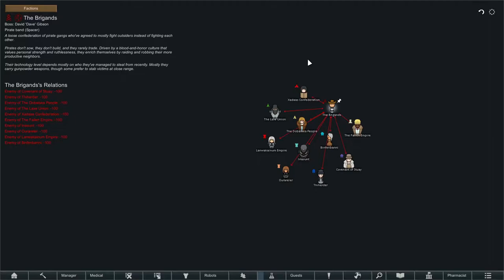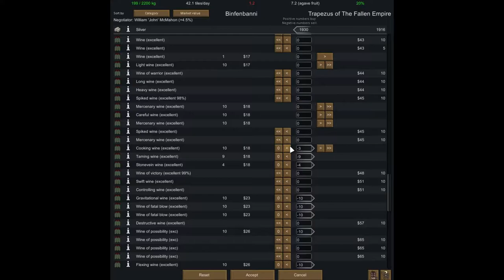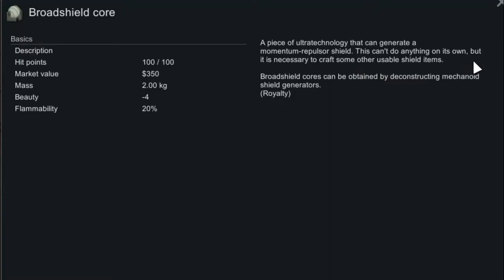Raiding and Massive Weapon Upgrades - Rimworld 1.2 Playthrough - EP 18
In this episode of Rimworld we raid and take out the smoke spewer unfortunately losing Kazumi. We also get all of our people charge weaponry as well as some minor weapon upgrades!

Full Mod List in Order:
Harmony

Core

Royalty

Better ModMistmatch Window

Vanilla Factions Expanded - Core

Vanilla Factions Expanded - Medieval

Vanilla Furniture Expanded - Spacer

Vanilla Furniture Expanded - Medical

Vanilla Furniture Expanded - Secirotu

Colony Manager

Tier 2 Temperature

Faction Resources

Locks

Go Explore!

HugsLib

[KV] RimFridge

Door Mat

Relations Tab

Bionic Icons

Snap Out!

Animal Tab

Defensive Positions

Realistic Rooms

RT Fuse

Allow Tool

Miscellaneous 'CORE'

Mis. Training

Camera+

Veinminer R1.1

Auto-Cut Blight

Wall Light

Rimatomics

Trade Ships Drop Spot

Quarry 1.1

FrameRateControl

MendAndRecycle

Achtung!

DontBlockDoor[1.0-1.2]

Utility Columns

ShowModDesignators

Prison Labor

PrisonerRansom

Anesthetic Gun Mod[1.0-1.2]

Anesthetic Turret MOD[1.0-1.2]

Expanded Roofing

Misc. Robots

Hospitality

Project RimFactory Revived

Stabilize

MinifyEverything

Infused

Jewlery

Desire Paths

Quality of Building

Medical Tab

Blueprints

Work Tab

Level Up!

QualityBuilder

Recipe icons

[KV] Trading Spot

Pharmacist

Stack XXL

Tilled Soil

Waste In Space

SRTS Expanded

Rimefeller

Let's Trade!

EdB Prepare Carefully [1.1]

Embrasures [1.1]

ResearchPal

RunAndGun